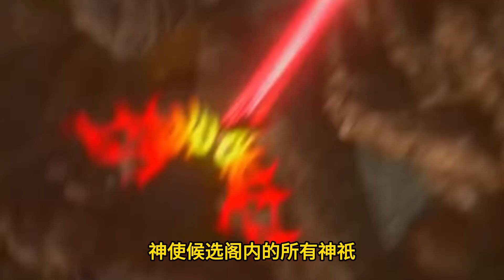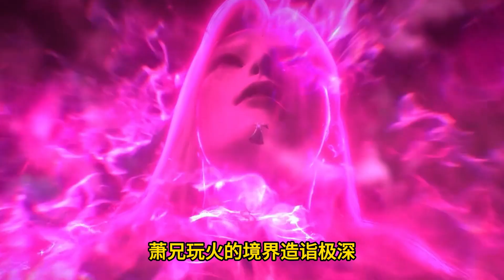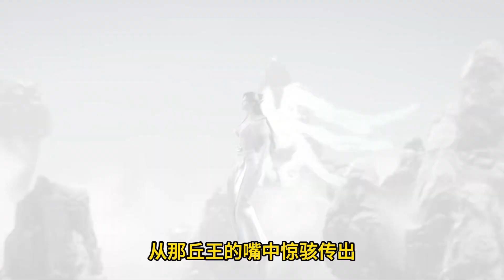斗破苍穹之大千世界 第261集：新神林动挑战丘王，火焰祖符的力量